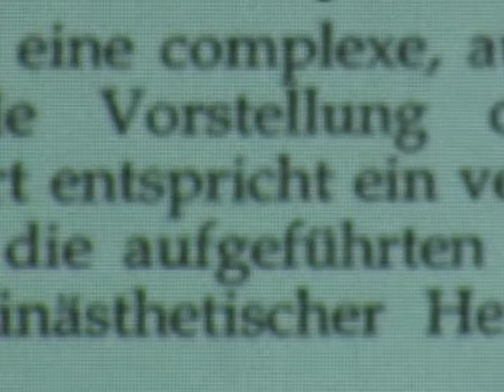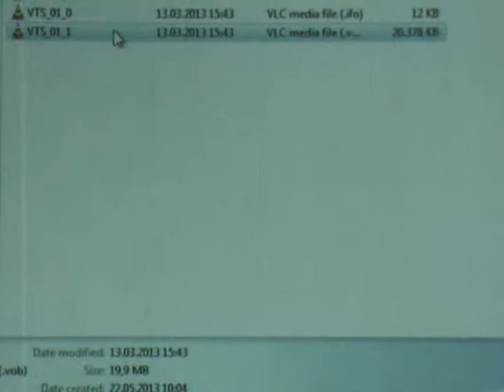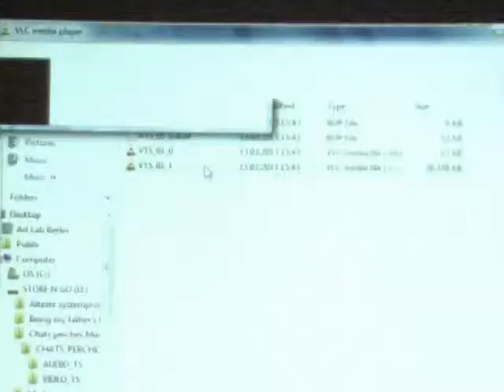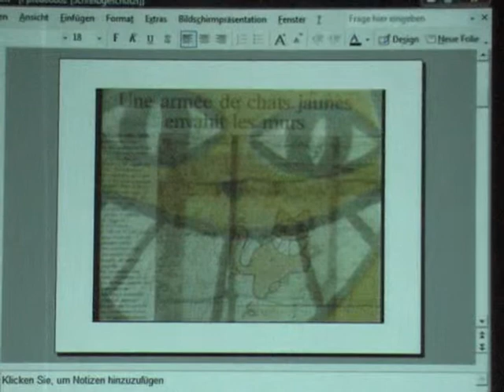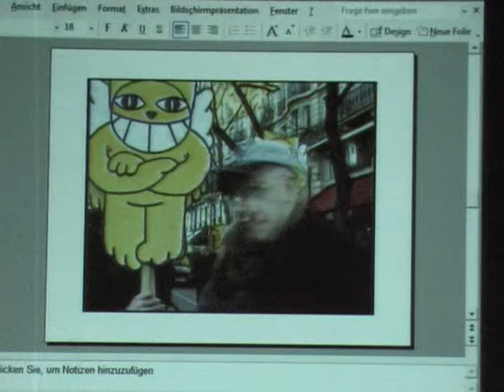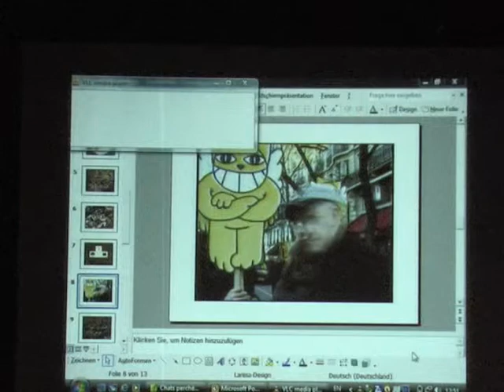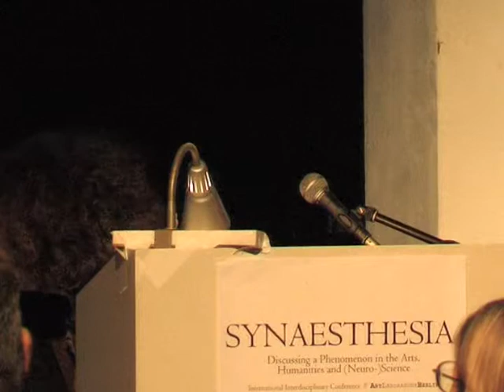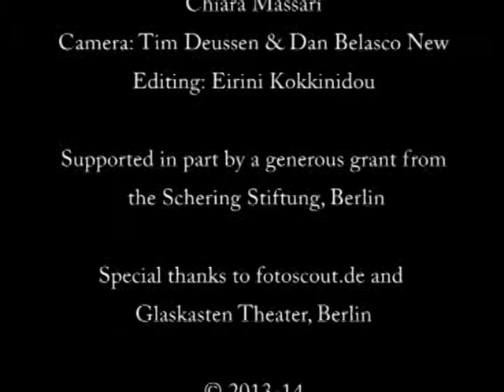Gertrud Koch, "Word and Object in Film - a Synesthetic Presentation"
Gertrud Koch (Institute for Film Studies, Free University Berlin)
'Word and Object in Film - a Synaesthetic Presentation' from the conference 'Synaesthesia.Discussing a Phenomenon in the Arts, Humanities and (Neuro-)Science' 5-6 July, 2013. Produced by Art Laboratory Berlin